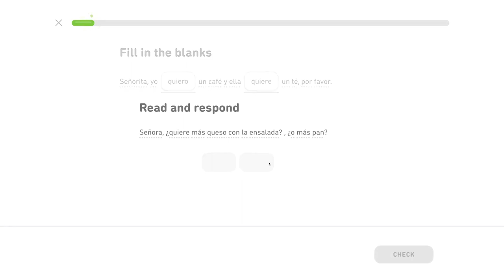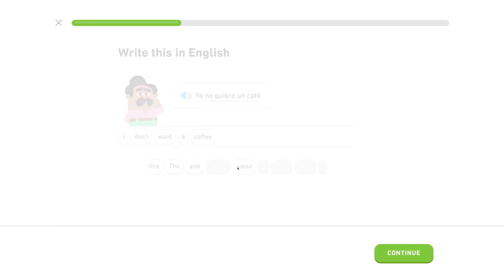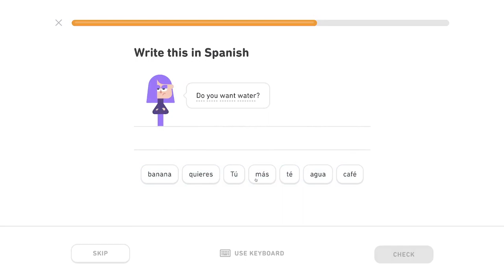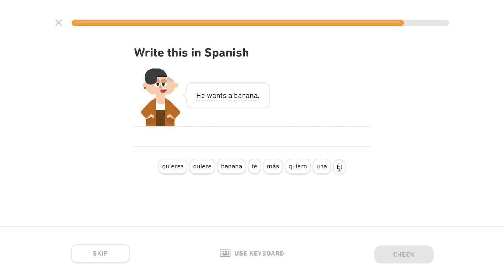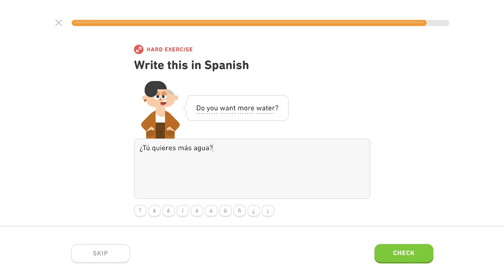🇪🇸 Cestovanie 2 - Level 1/6, lekcia 0/4 - Španielsky s Yetim